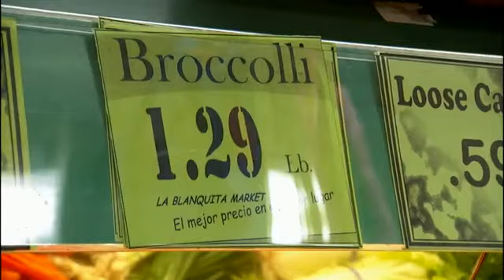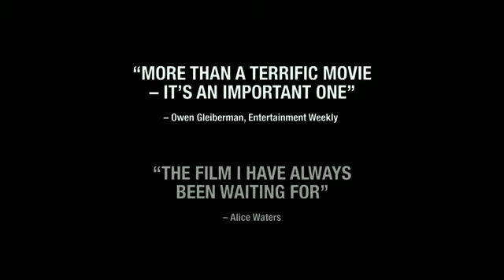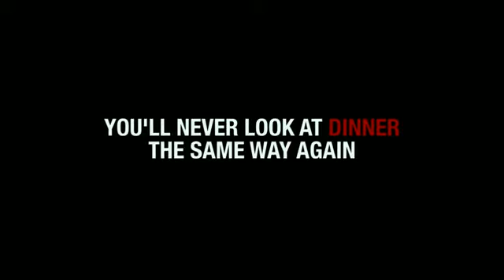Food Inc - Official Trailer [HD]